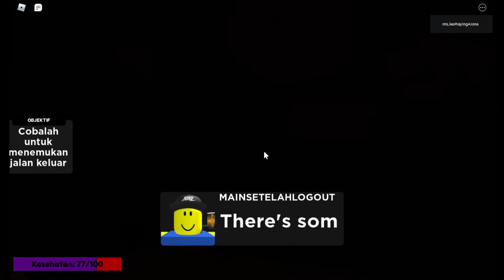ROBLOX Possession Story - (Gameplay)